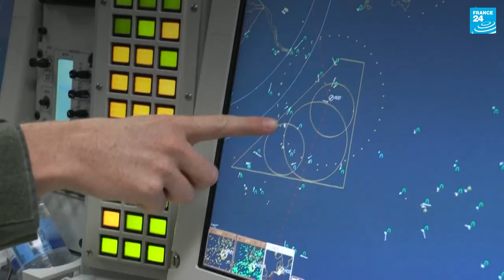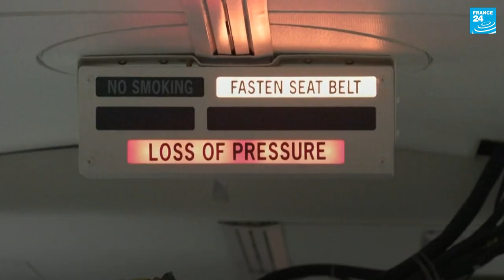NATO holds unprecedented air drill in show of strength • FRANCE 24 English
NATO organised a major air deployment exercise designed to demonstrate the unity of its members in Central and Eastern Europe, particularly in the face of potential threats from Russia amid the war in Ukraine. The exercise, named "Air Defender 23", began on June 12 and ends on June 23. It has brought together some 250 aircraft from 25 NATO member and partner countries, including Japan and Sweden, a country applying to join the military alliance.